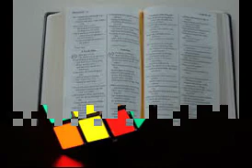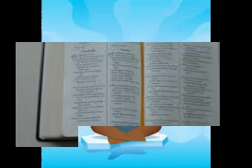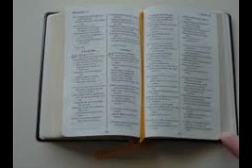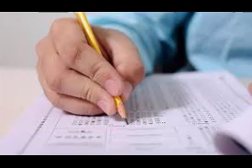477.HAKURYA Y'UBUZIMA:lsomo ry'ubuzima